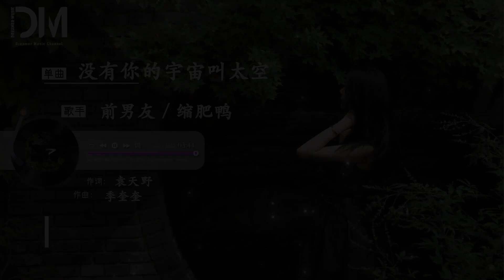沒有妳的宇宙叫太空 - 前男友 / 縮肥鴨『妳的逃離接近我的追趕，陷入了無止境的循環』【動態歌詞】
沒有妳的宇宙叫太空 - 前男友 / 縮肥鴨

作詞：袁天野

作曲：季奎奎

編曲：kowi

黑暗漫無邊際好像

妳的眼底

我給的愛能否點亮

那一顆星

想要沖破所有引力

嚮妳靠近

哪怕只是一眼而已

也很願意

相遇的 兩顆星 為什麽 要錯過

難道是 無重力 的環境 把挽留 都淹沒

那滴淚 倒映出 的輪廓 在訴說 妳和我

是分毫 的偏離 註定了 要繼續 漂泊

愛過的 兩顆心 為什麽 會沈默

如果說 離開我 的銀河 才能給 妳解脫

親愛的 別難過 我自己 會做完 這場夢

沒有妳 的宇宙 原來真 的叫做 太空

一仟零一個夜 請給我一次回應

全世界已閉上眼睛卻無法安靜

破碎的夢境 一片一片雕落渾濁不清

我沿著曾經的軌跡 卻尋不到妳的身影

那是我們一起建立的過去

現在要各自夷為平地

那些關於妳的回憶

頃刻化為一場暴雨

妳的逃離接近我的追趕

陷入了無止境的循環

或許 這也是一種 陪伴